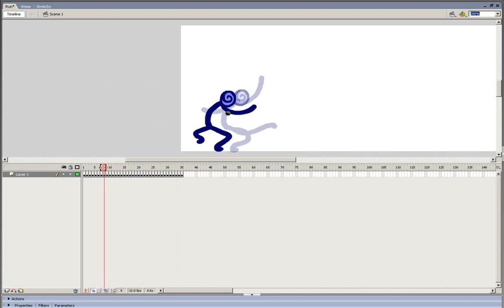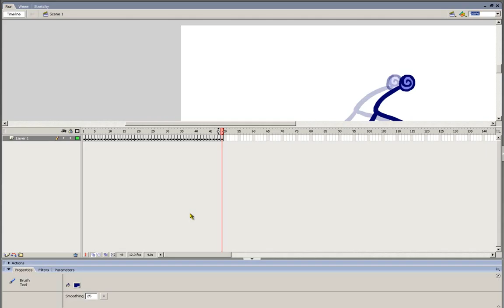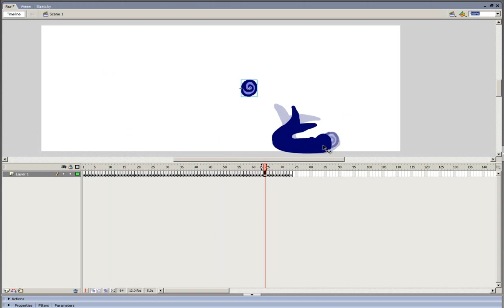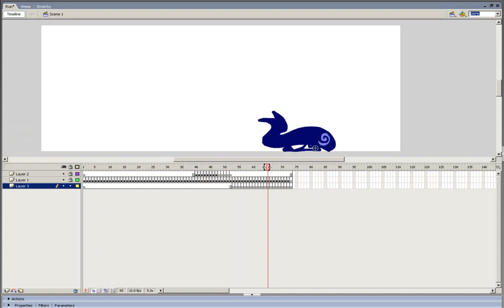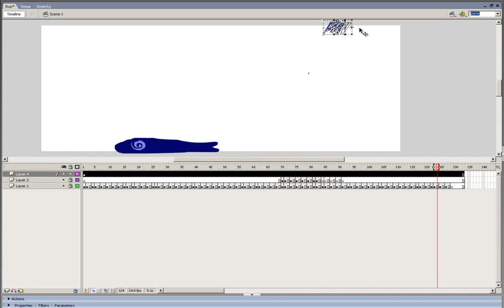Let's Get Animating #14 - Run4Eva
My part im making for yuns collab.